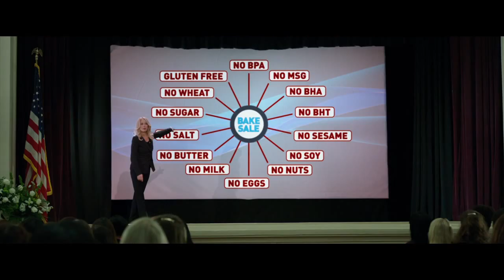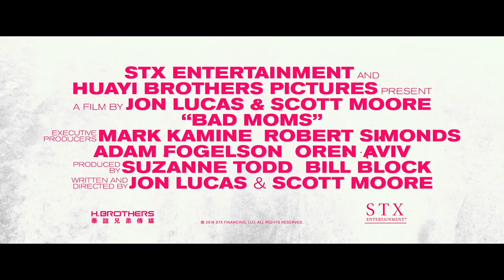Bad Moms Official Trailer (Now Playing In Theaters)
In this new comedy from the grateful husbands and devoted fathers who wrote The Hangover, Amy has a seemingly perfect life - a great marriage, over-achieving kids, beautiful home and a career. However she's over-worked, over-committed and exhausted to the point that she's about to snap.

Fed up, she joins forces with two other over-stressed moms on a quest to liberate themselves from conventional responsibilities – going on a wild, un-mom-like binge of long overdue freedom, fun and self-indulgence – putting them on a collision course with PTA Queen Bee Gwendolyn and her clique of devoted perfect moms.

Movies, Movies, Movies! Looking for the newest release titles? Looking to add to your video collection? Look no further, Spoilerz has you covered! Don't wait! Come now!